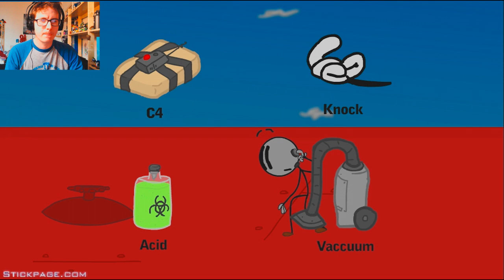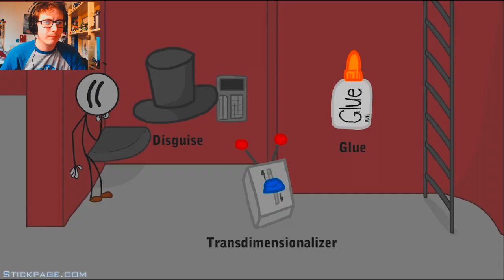THANK YOU!! Flash Mondays: Infiltrating The Airship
Henry Stickman is back in his final adventure!!

I just want to say a HUGE thank you to everyone that has supported me so far. Lets keep it up!